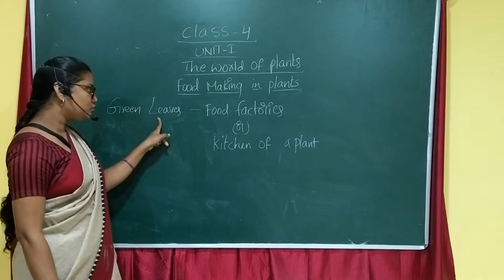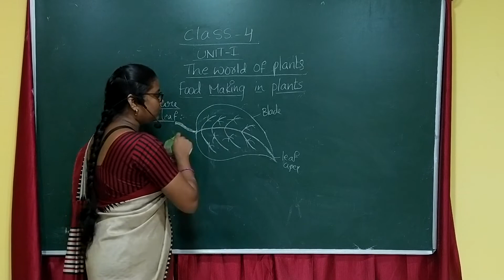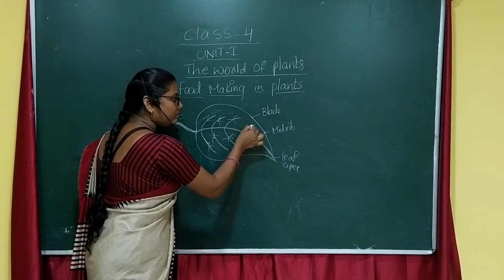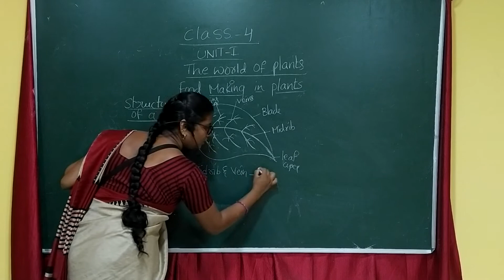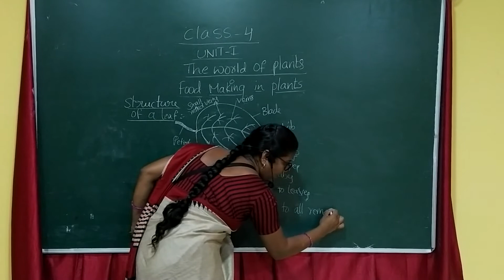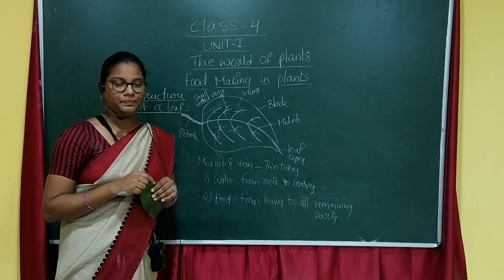09 07 2020 CLASS4 SCIENCE 2